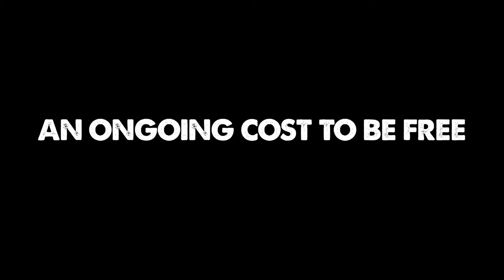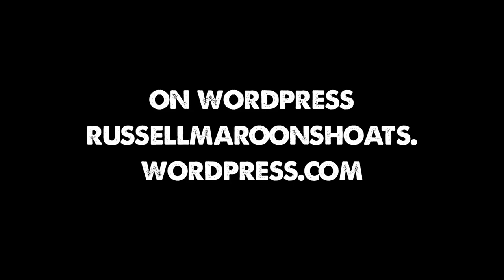An Ongoing Cost To Be Free (Full Version)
Russell Maroon Shoatz is a US held Black Unity Council and Black Liberation Army political prisoner. He has been in prison for over 40 years. Over 20 of those years have been in solitary confinement. This documentary tells the story of Russell Maroon Shoatz as told by his son Russell Shoatz III.

Russell Maroon Shoatz has written extensively while in prison, these writings have been distributed around the world. These writings have been collected in a new book Maroon The Implacable and published by PM Press. To order the book go to pmpress.org. There is an ongoing campaign to try and free Russell to get more information or to join the the campaign follow @RussellMShoatz or like Russell Maroon Shoatz on Facebook and check out some of Russell's writings on his blog russellmaroonshoats.wordpress.com.